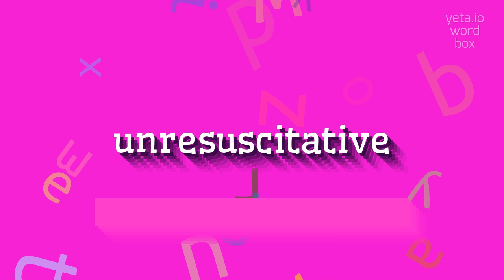How to say "unresuscitative"! (High Quality Voices)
Watch in this video how to say and pronounce "unresuscitative"!